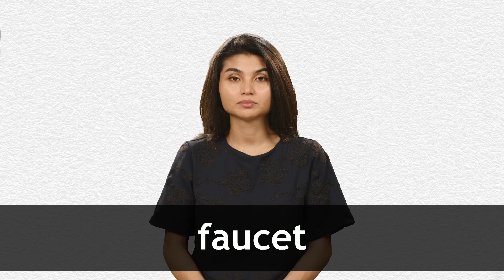How to pronounce FAUCET in American English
This video shows you how to pronounce FAUCET in American English. Speaker has an accent from New York City, NY. Collins Dictionary, the home of living English and pioneers of dictionary publishing